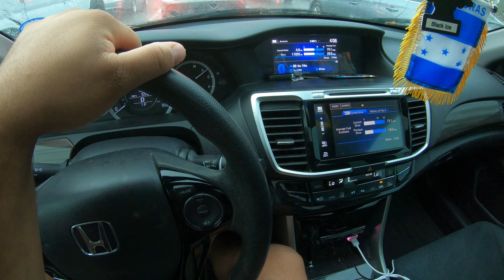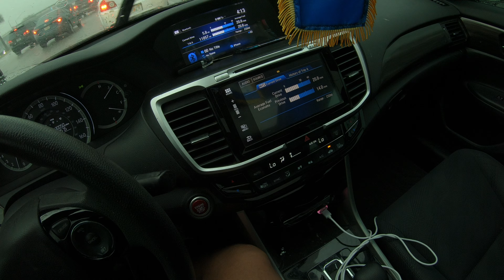Severe Thunderstorm Warning For West Palm Beach 6/7/2024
Wasn't really chasing the storm. this was last minute but next time we will deff be ahead of it so you can see it incoming.